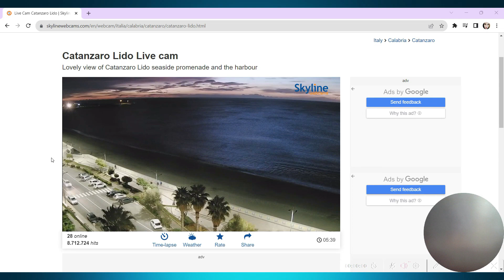1.11.2023. 6:26 am Greece - 6:26 am Italy